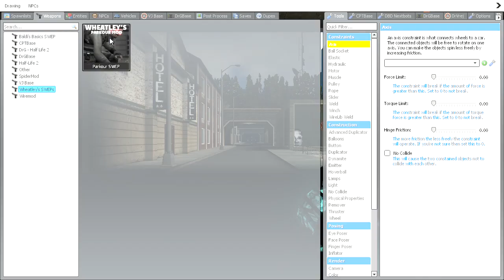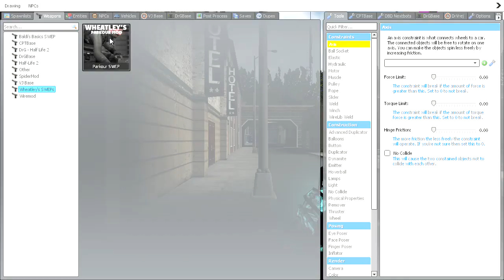Selene Delgado & Obunga Scary Moments #268 | Garrys Mod